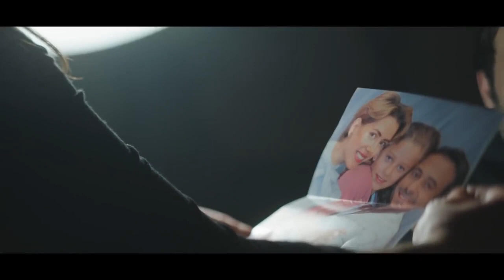يا ترى ايه هو التحدى اللي دايماً سيف بيحط نفسه فيه ... وإزاي هيقدر يوصل لناجي الخليلي 🤔🤔